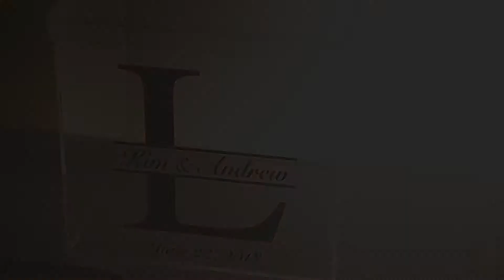Waterfront Hilton Resort Wedding Videography - Kim and Andrew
Video of the wedding of Kim and Andrew at The Waterfront Resort and Spa in Huntington Beach, CA.